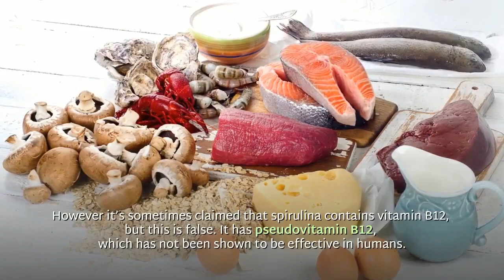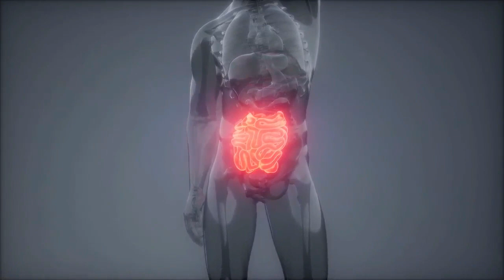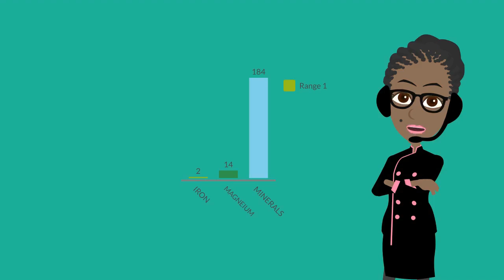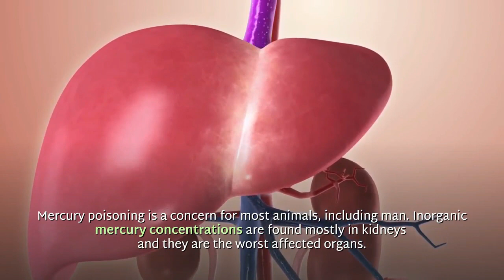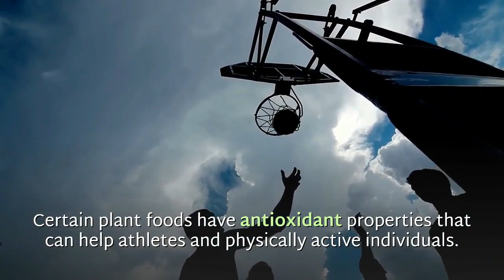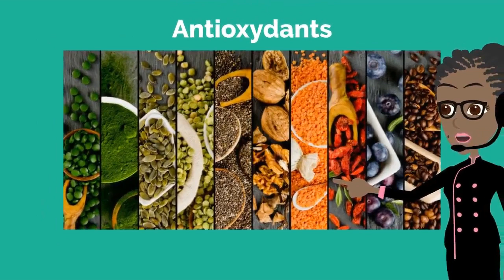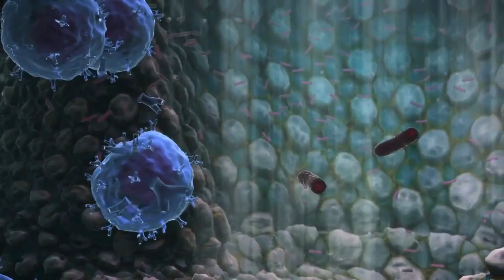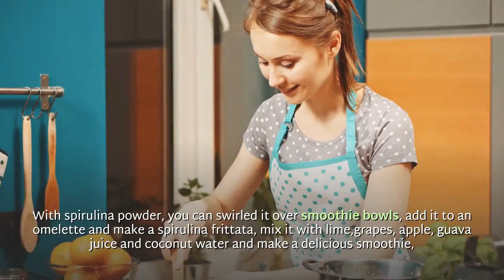TOP 10 REASONS TO EAT SPIRULINA 🍵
In today’s video, we’re going to uncover the Top 10 health benefits of eating Spirulina!

Make sure to watch this video until the end, because we're gonna share with you some very important informations!

📚 COOKBOOKS SELECTION!

 📘« Earth Food Spirulina: How This Remarkable Blue-Green Algae Can Transform Your Health and Our Planet »

by Robert Henrikson

In this book, Henrickson not only gives the reader a mountain of information on the food itself, but outlines his vision on how this whole food could someday help to feed millions of hungry people across our planet, as well as save our environment in the process.

📒 « Confessions of a Body Builder, Rejuvenating the body with Spirulina, Chlorella, Raw Foods & Ionized Water »

by Bob McCauley

Bob McCauley is not a body builder in the sense one usually thinks of a body builder. He do not sit in a gym with other muscular men and women and pump iron. The body building bob refers to in the title of this book, and on the following pages, has to do with rejuvenating our bodies at the cellular level through the use of Nutrients and Ionized Water. What is accomplished by this is nothing short of slowing, if not reversing, the aging process. Much to our amazement, it can be done!

┣┓웃┏♨♨┑유┏┥

FOLLOW EAT SMART TV ON SOCIAL MEDIA!

🤔 WHY SHOULD YOU FOLLOW EAT SMART TV?

Food is our first medicine, you’d better eat smart or eat smarter! Learn everything about nutrition, and find out what healthy foods do to your body.Our first series « The Top 10 reasons » where we review the best reasons to eat a particular veggie or fruit will be posted every Friday.